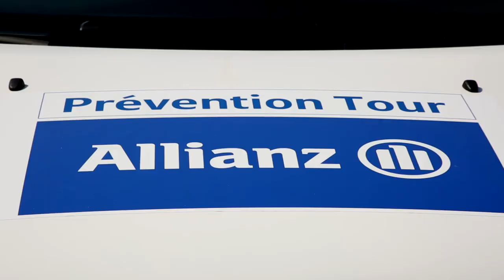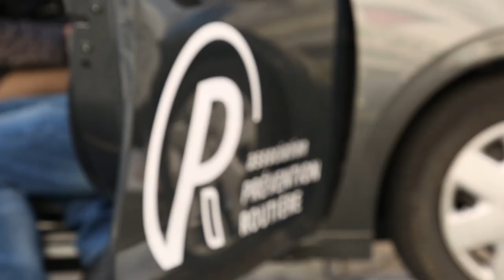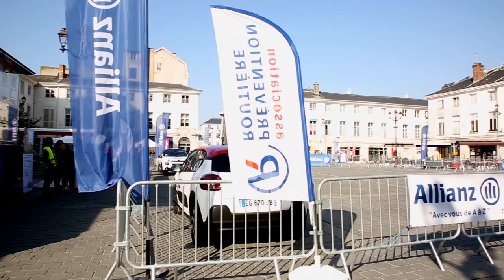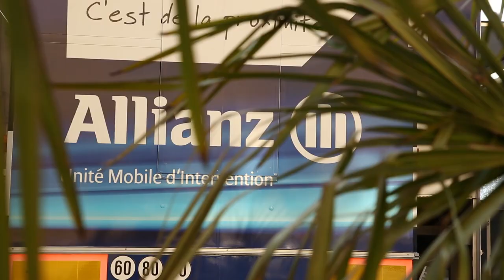Retour en images sur l’Allianz Prévention Tour de Châlons-en-Champagne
Samedi 8 avril, vous étiez nombreux à l’occasion de l’Allianz Prévention Tour à Châlons-en-Champagne. Découvrez les images de cette édition.